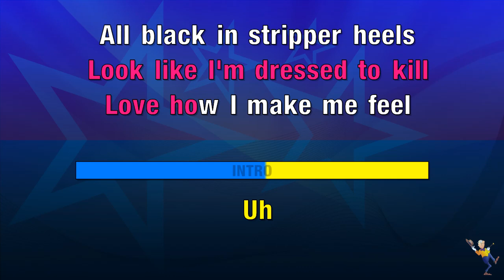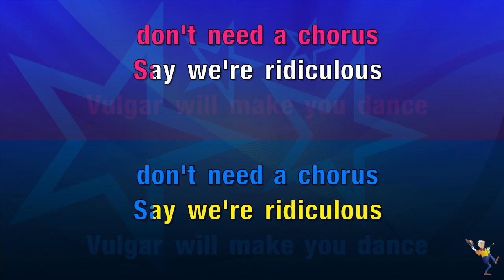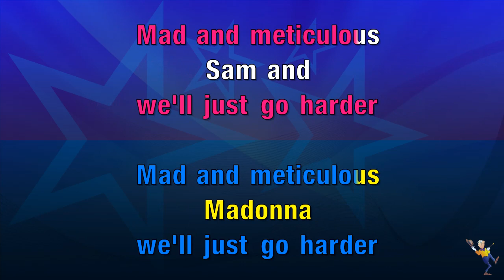Vulgar - Sam Smith & Madonna (KARAOKE)